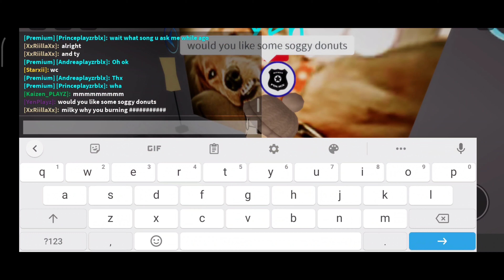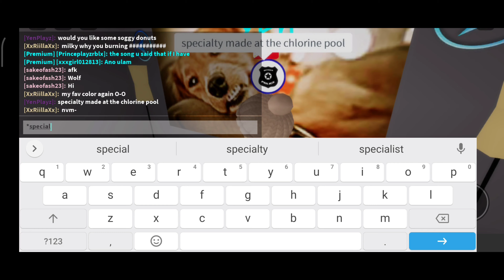I role played as a police officer in Roblox Brookhaven RP again.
Cayenne here with another Roblox Brookhaven Video!

In this video I role play as a police officer in Roblox Brookhaven RP again.

If you didn't know I also role played as a police officer on July 7 also my birthday lol so yeah.

Bye!